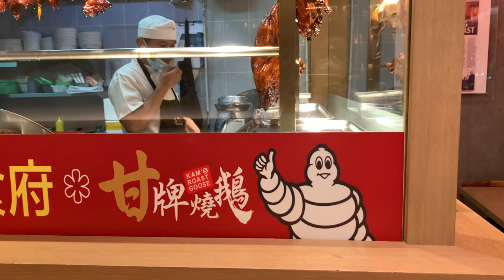Living in Jakarta VLOG | CHINESE NEW YEAR IN JAKARTA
As an Indonesian Born Chinese, I don’t really celebrate Chinese New Year as much. But it was delightful to see all the reds and golds.
Happy Lunar New Year for those who celebrate!

Stay safe & healthy, people!